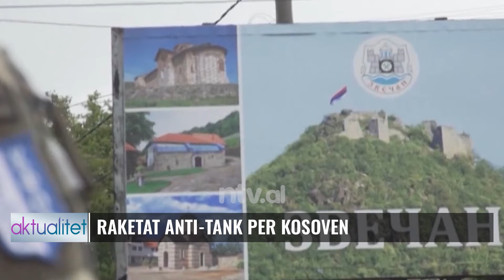Daçiç kërcënon Kosovën/ Përmend luftë të ashpër | Aktualitet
IVICA DAÇIÇ PERMEND LUFTEN
RAKETAT ANTI-TANK PER KOSOVEN

𝐀𝐮𝐭𝐨𝐫 : NTV